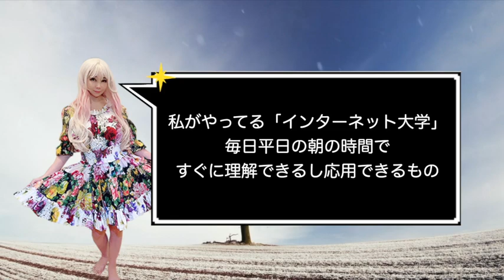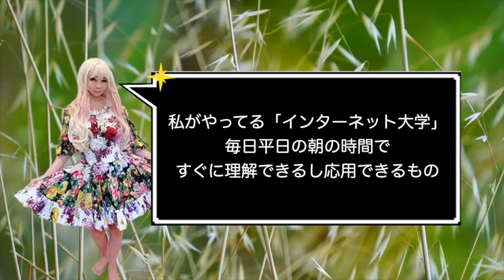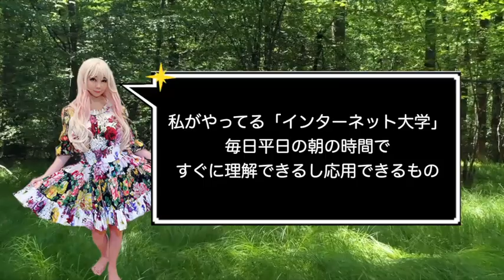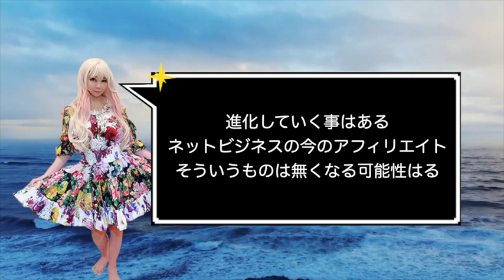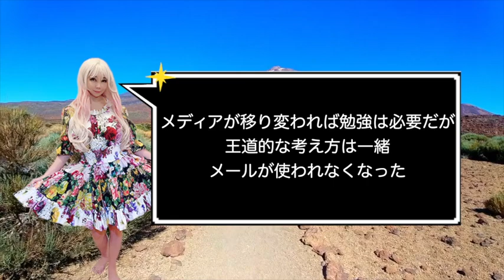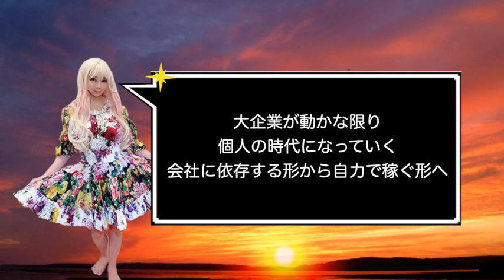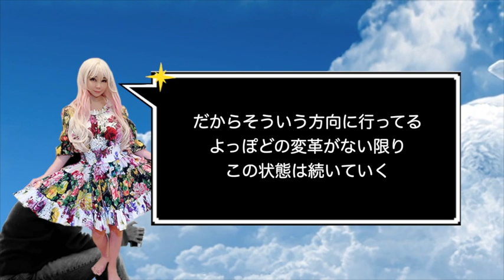個人が企業よりも稼げる時代！インターネットを駆使しろ！